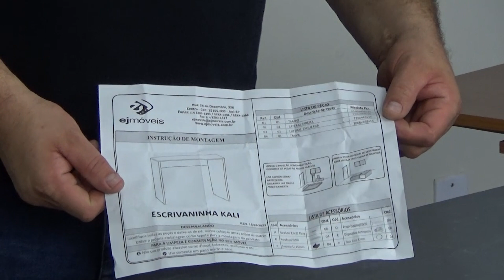Tutorial de Montagem da Escrivaninha Kali - OnlineMontador. EJ Móveis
Bem-vindo ao canal OnlineMontador! No vídeo de hoje, vamos mostrar a você como montar a versátil Escrivaninha Kali, um móvel que combina funcionalidade e estilo para melhorar a organização do seu espaço de trabalho ou estudo. Este tutorial passo a passo tornará a montagem da escrivaninha Kali fácil e sem estresse.

O que você vai aprender neste tutorial:

Apresentação do kit de montagem: Vamos começar mostrando todos os componentes incluídos no kit de montagem da Escrivaninha Kali para que você saiba exatamente o que esperar.

Ferramentas necessárias: Discutiremos as ferramentas que você precisará para concluir a montagem de forma eficaz e segura.

Montagem do tampo e estrutura: Vamos guiar você na montagem do tampo da escrivaninha e na estrutura, explicando como conectar as peças de forma correta e segura.

Gavetas e compartimentos: A próxima etapa será a montagem das gavetas e outros compartimentos da escrivaninha, garantindo que tudo funcione perfeitamente.

Finalização e dicas úteis: Depois de montar a escrivaninha, daremos algumas dicas importantes para garantir que a peça fique estável e funcional para o seu ambiente de trabalho ou estudo.

Resultado final: Mostraremos como a Escrivaninha Kali ficará quando montada, proporcionando um espaço organizado e produtivo.

Também é importante lembrar que, se durante o processo de montagem você se sentir inseguro ou enfrentar qualquer dificuldade, não se preocupe! A montagem de móveis pode ser desafiadora, e é por isso que estamos aqui para ajudar. Se a montagem da escrivaninha Kali parecer um pouco complicada, não hesite em contratar um montador de móveis profissional através do nosso site, OnlineMontador.com.br.

Nós temos montadores profissionais disponíveis em todo o Brasil, prontos para tornar a sua vida mais fácil. Eles são experientes, qualificados e estão acostumados a montar uma ampla variedade de móveis, incluindo a Escrivaninha Kali. Basta visitar o nosso site, encontrar um montador na sua região e agendar o serviço. Assim, você pode ter a certeza de que a montagem será feita com perfeição, economizando seu tempo e evitando qualquer frustração.

Lembre-se, o mais importante é que você fique satisfeito com o resultado. Seja fazendo você mesmo ou contando com a ajuda de um montador profissional, o objetivo é aproveitar ao máximo a sua nova Escrivaninha Kali. Portanto, siga o tutorial, mas também esteja ciente de que sempre temos profissionais à disposição para facilitar o processo.

Se você tiver alguma dúvida ou precisar de assistência adicional, deixe um comentário e ficaremos felizes em ajudar.